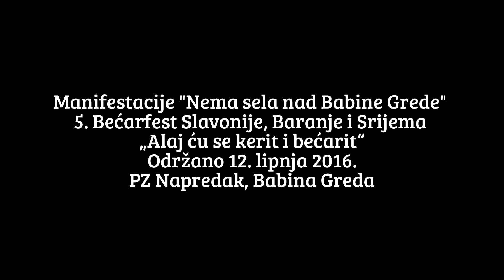5. Bećarfest Babina Greda